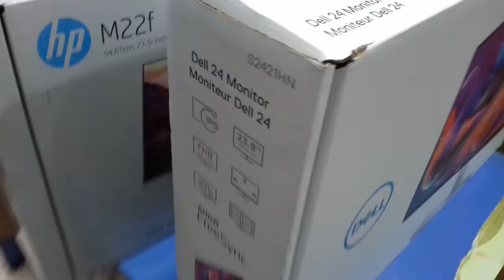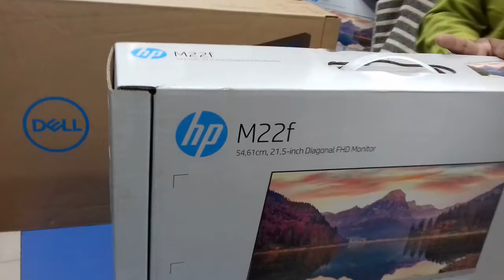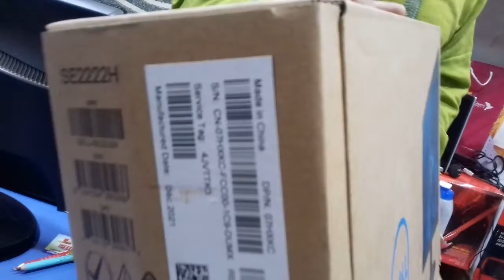HP, DELL, Monitor Price in Bangladesh 2022 |Green Valley Systems - Total IT Solutions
Best Monitor Price in Bangladesh 2022. High resolution, LED, HDMI, 144Hz, Full Hd, curved, touch, speaker, wall-mounted, 4K ultra HD, eye care, portable.
Green Valley Systems
Shop No-1005, Level-10,
Computer City Center, Multiplan Center.New Elephant Road,
Dhaka-1205
বিঃ দ্রঃ - আমরা কুরিয়ার সার্ভিস এর মাধ্যমে সমগ্র বাংলাদেশে কম্পিউটার পণ্য  ডেলিভারি করে থাকি।

sub_confirmation=1